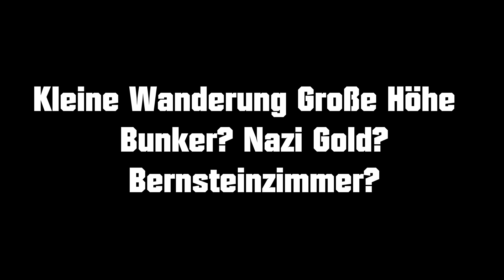See / Kühe/ BERNSTEINZIMMER?/ NAZI GOLD?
ich war wieder einige Stunden mit meiner Hündin unterwegs und machten dabei einen seltsamen Fund.
Aber schaut am besten selbst ;)

LG Toffer